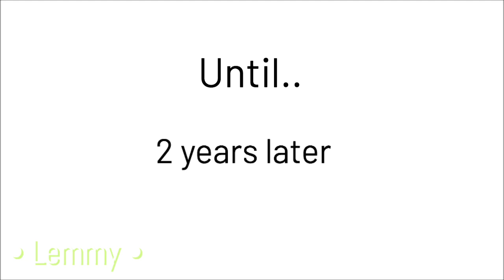The one thing | HTF GC meme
After hours of working I finally got this done!! I’m pretty proud of this tbh